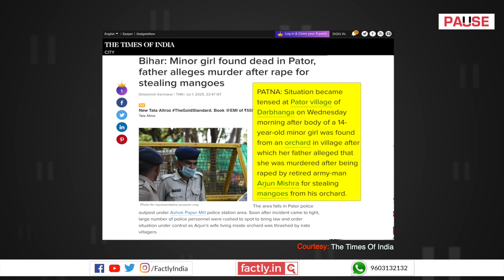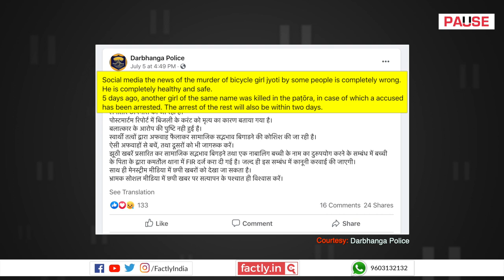FACT CHECK: Was 'Cycle Girl' Jyoti Kumari Paswan Beaten to Death for Stealing Mangoes?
A social media post claims that the girl who cycled from Gurugram to Darbhanga with her father was beaten to death in Patori village for stealing mangoes. We check the veracity of the claim in this video.